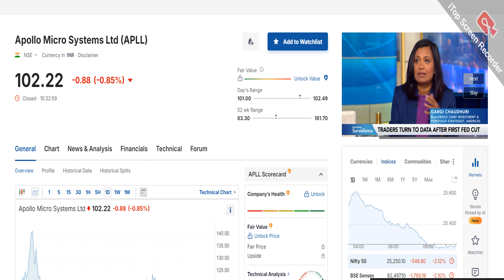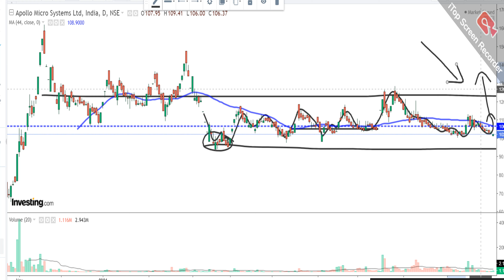Apollo MICROSYSTEMS LTD SHARE NEWS | NEXT TARGET | LATEST NEWS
apollo micro systems Q1 results 2025
apollo micro systems Q1 results today
apollo micro systems Q1 results